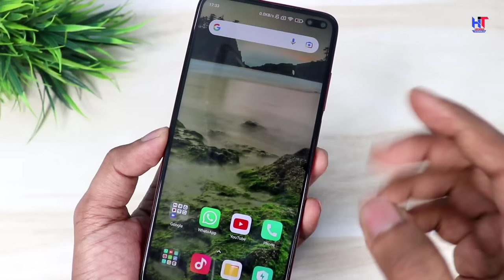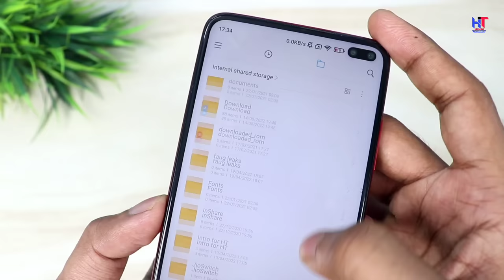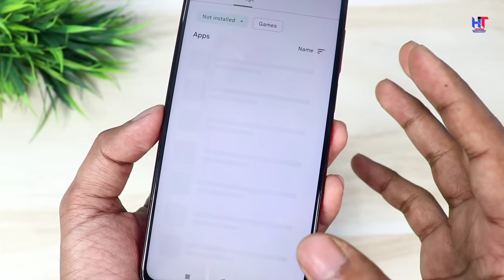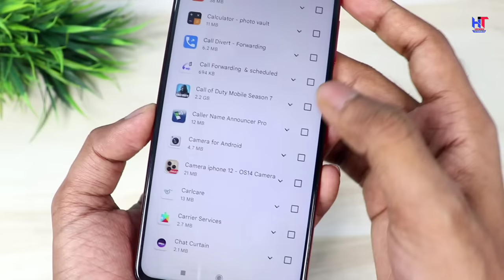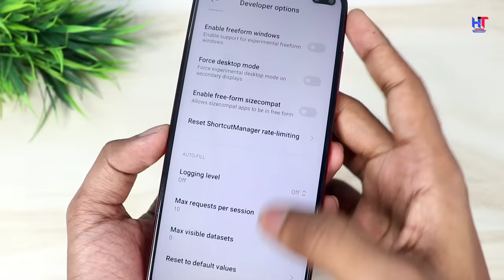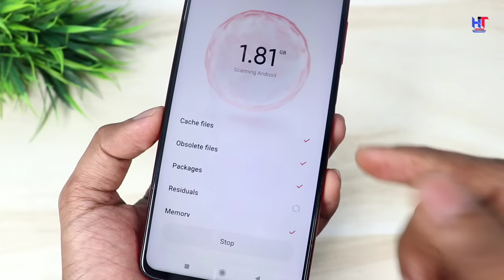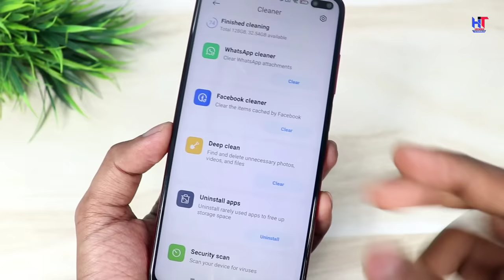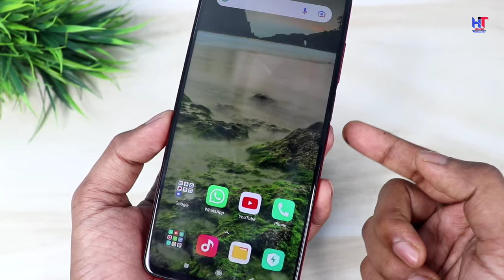Storage Full Problem ? 4 New Setting to Fix Storage Problem | No App | Get Free Storage in Android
Hello,
Dosto es video me maine apko bataya hai kaise aap apne phone ka storage free kar sakte ho ! bina kuch delete kiye ! ye trick 100% Work karti hai ek baar jarur try karna ! video pasand aayegi to like aur share jarur karna !